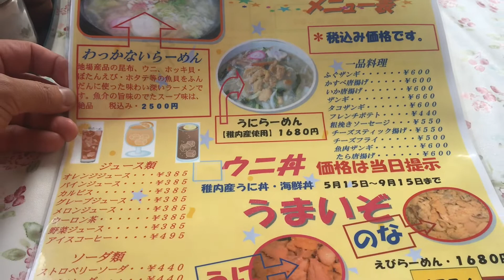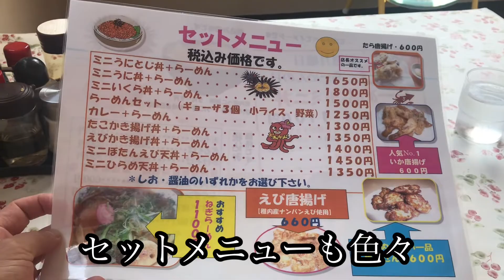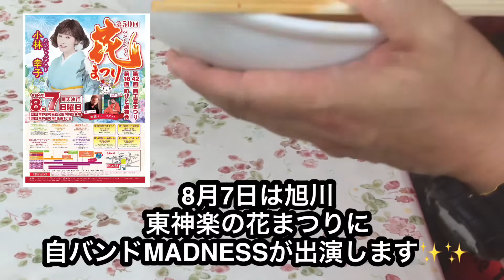稚内 はま わっかないラーメン 昼食 【激辛ラーメン】を食す！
稚内は【はま　稚内ラーメン】こちらのお店にも激辛ラーメンがあると聞き行ってみました。

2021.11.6全道バンドバトル　MADNESS
エンターテイメント賞受賞

2021.3  新曲2曲が各全世界音楽サイトにリリース配信！
◾︎Tactics MADNESS
◾︎水月人  MADNESS

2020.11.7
2度目スタジオレスト無観客生配信LIVE
MADNESS

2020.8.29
MADNESS
帯広スタジオレスト
無観客生配信LIVE！

まだ続くコロナ禍、、、見て頂くことによりライブハウスの収益となります、ご協力お願いします。早くその場所で大勢でライブが出来る日を願っております。

アップルミュージック、Amazonミュージック、LINEミュージック、各音楽サイトでも世界配信されています。
検索で↓のように♪
【MADNESS Yozakura】
【MADNESS Kokusin】